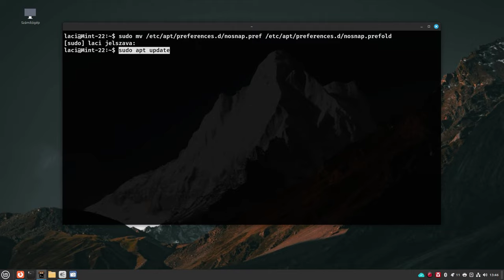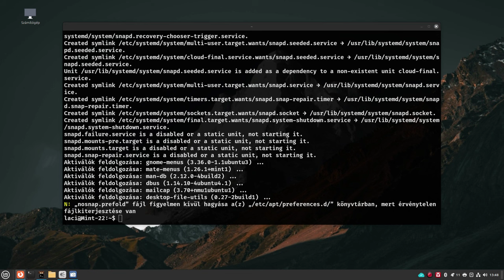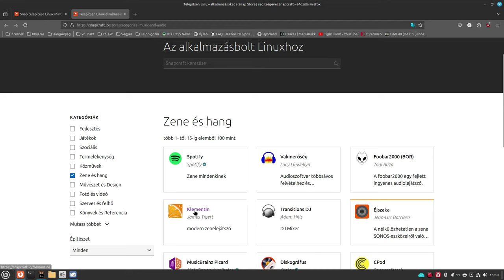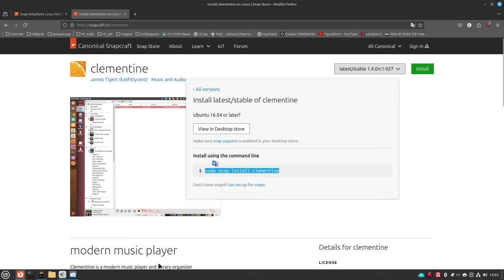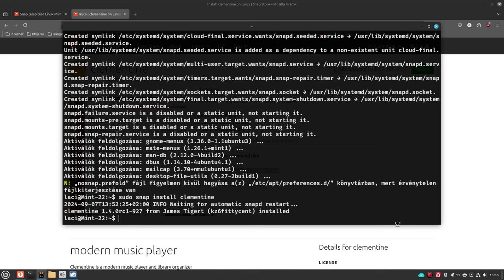Hogyan telepítsük snap csomagkezelő rendszert Linux Mint 22-re?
Bár a gyári Linux Mint-ben le lett tiltva a snap csomagkezelés kis trükközéssel vissza lehet állítani.

Az első lépésben ajánlott parancssori megoldás:
sudo mv /etc/apt/preferences.d/nosnap.pref /etc/apt/preferences.d/nosnap.prefold

Jó Linuxozás!